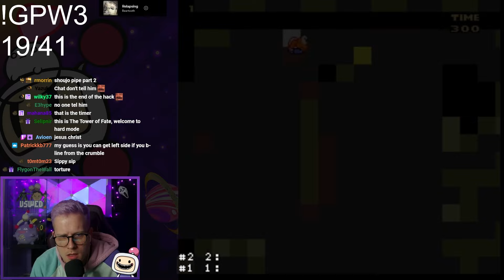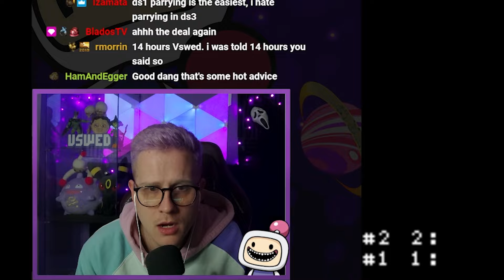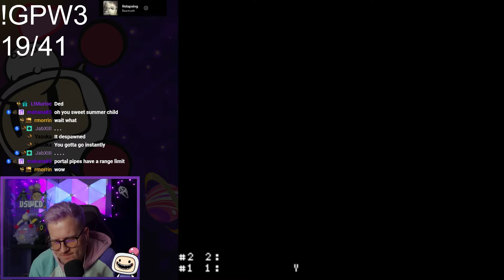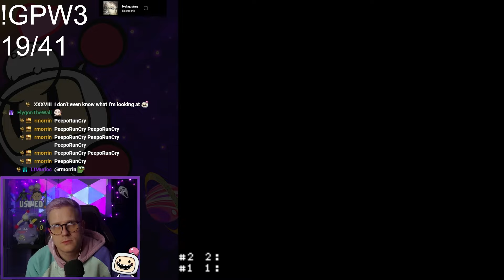Hitless Runner Tries Kaizo - Grand Poo World 3 [25]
I have never played a mario hack in my life and we have decided to take on Grand Poo World 3, created by BarbarousKing. Im sure this is going to be quite the journey, if you want to see it live, come hang out on twitch!